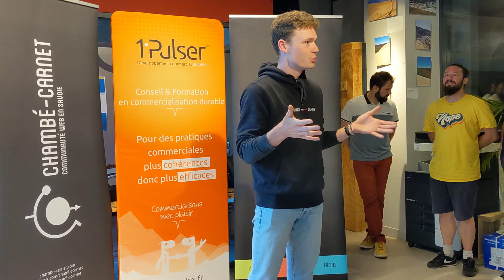[Apéro Web & Pitch #48] Joris Delorme - Développeur iOS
Présentation d'une nouvelle App pour iOS pour aider à réaliser des recettes à partir des ingrédients que l'on a sous la main, avec une touche d'intelligence artificielle.